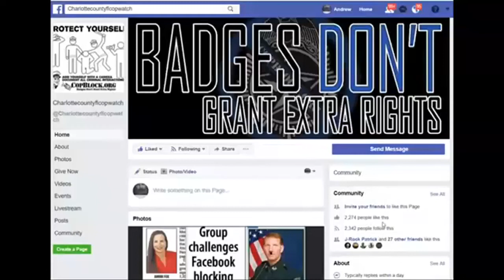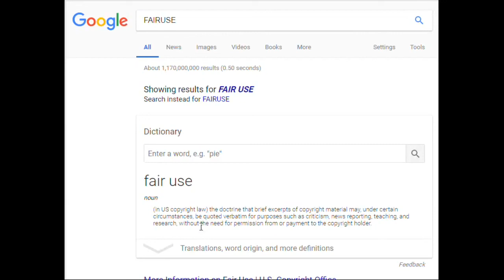COPWATCH ASK FAKE AUDITOR IAN MCGUIRE COP INVESTIGATOR IF THERE LETTING HIM GO LIKE LEE COEL 720p1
COPWATCH ASK FAKE AUDITOR IAN MCGUIRE COP INVESTIGATOR IF THERE LETTING HIM GO LIKE LEE COEL
PUNTA GORDA,PINELLAS COUNTY,Robert Gualtieri,BOB,AL ROLLE,HOMESTEAD,@CCSOFLSheriff,@MyFWC,FWC,LEOAFFAIRS,COLLIER COUNTY,Kasey Wingo,Kevin Rambosk,
NORTH PORT,FLORIDA,POLICE,
sheriff,corruption,charlotte County,
florida,cop,police,pastor,stalking,COPWA­­TCH,COPBLOCK,